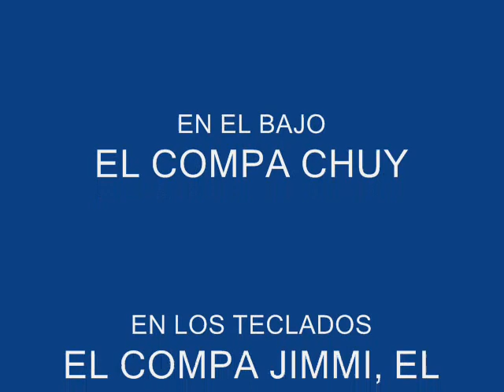garrote musical el sirunguiringui